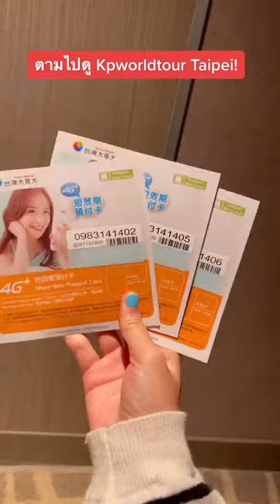Tiktok : กว่าจะมาถึงไทเปก็ค่ำแล้วค้าบบ kpworldtourtaipei I Aremakeup